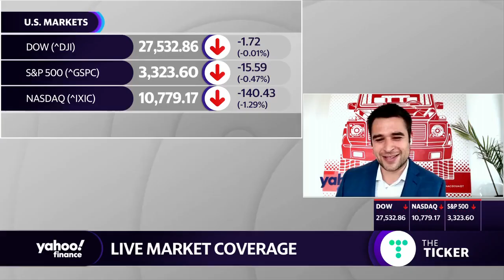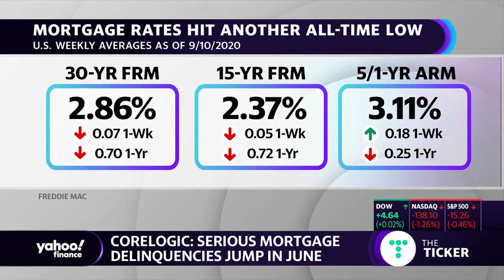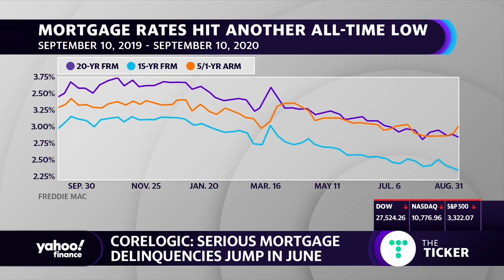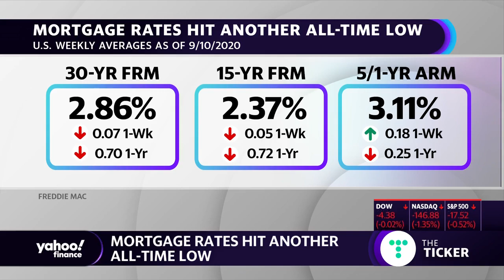Mortgage delinquencies jump in June: Study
CoreLogic Principal Economist Molly Boesel joins Yahoo Finance's Zack Guzman to break down new findings from CoreLogic that reveals serious delinquencies jumped in June, hitting the highest rate in over five years.